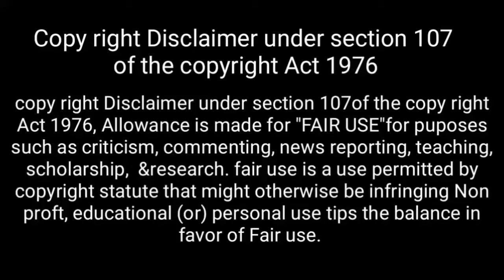BADAM WHOLE SALE BUSINESS IDEA🔥🎯NEW BUSINESS IDEAS IN TELUGU. LATEST BUSINESS IDEAS IN TELUGU 2020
Badam business idea in telugu
Almonds whole sale business idea in telugu

*TOP 3 BUSINESS IDEAS AFTER LOCK DOWN